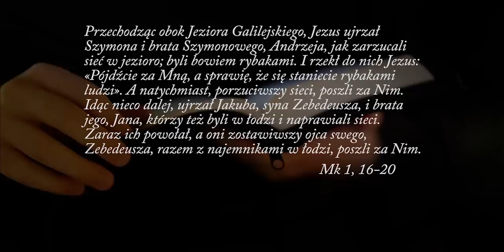Dużo się martwisz? Obejrzyj. Ks. Teodor #22 komentarz biblijny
📖 Dużo się martwisz? Nie wiesz, jak spłacić kredyt, martwi Cię inflacja, martwisz się o swoją rodzinę? Obejrzyj wideo, w którym ks. Teodor podpowiada, jak nie dać się zmartwieniom. Zapraszamy na nowy odcinek z cyklu: „Komentarze biblijne dla pogubionych".

Chcesz dowiedzieć się więcej? Kliknij tutaj

[autopromocja]